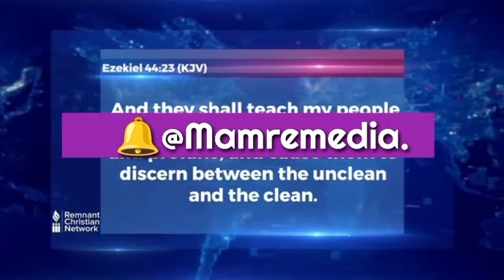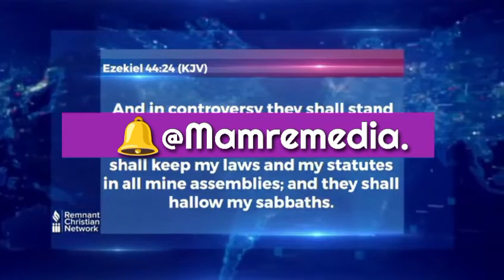FULL TRUTH ABOUT BAPTISM __ IS IT NECESSARY - APOSTLE AROME OSAYI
ABOUT MAMREMEDIA